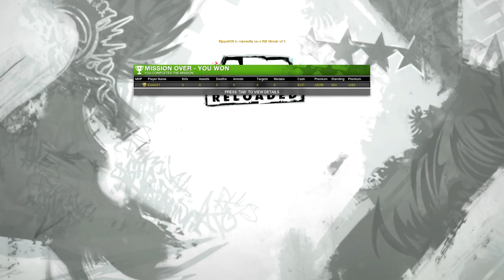ID10T Gaming V's APB Reloaded Episode 096: You still got the O-PGL?